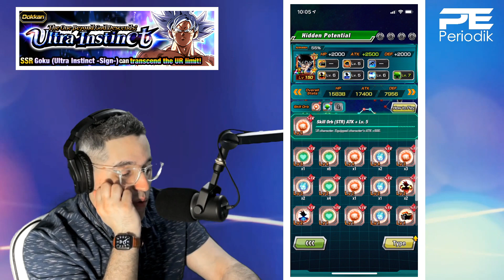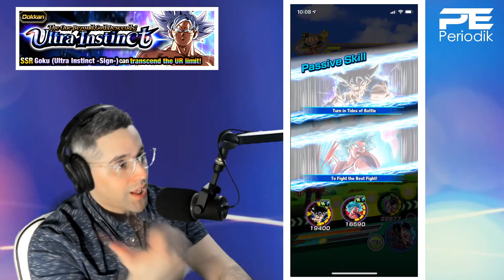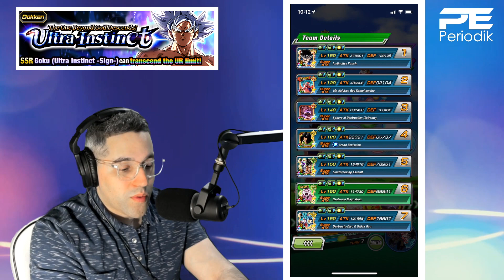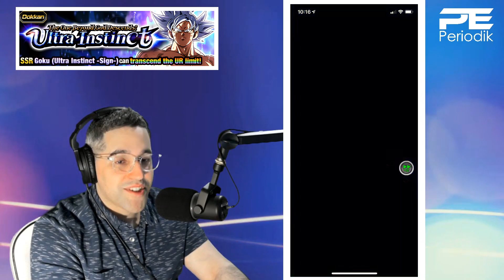ULTRA INSTINCT - LEVEL 10 LINKS! DBZ Dokkan Battle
What the hell is going on people!? This is Periodik and you see the title of the video! We're jumping back into Dragonball Z Dokkan Battle. Today we're testing out LR STR Ultra Instinct Goku at LVL 10 Links!

--Thumbnail ART: